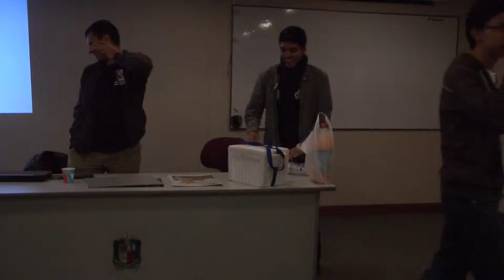GLUD | SLUD Infraganti | Octubre de 2014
Durante el SLUD, la organización del evento :)